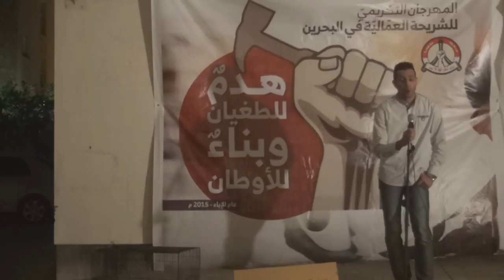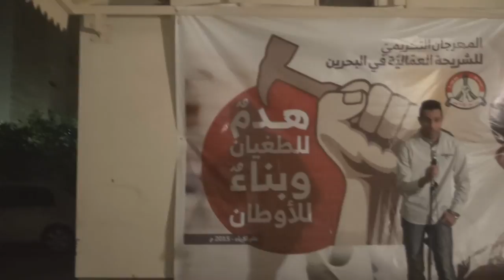كلمة الحقوقي حسين رضي خلال المهرجان التكريمي للشريحة العمالية - بوري 30/4/2015